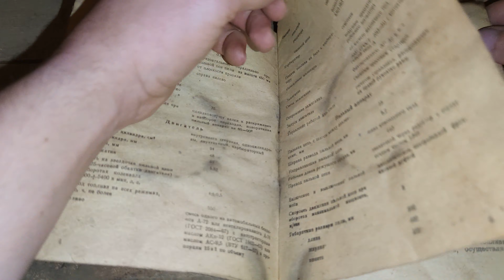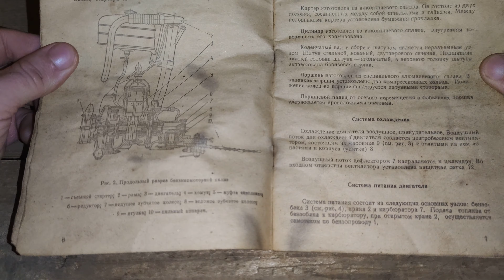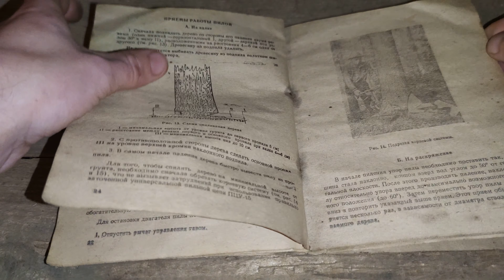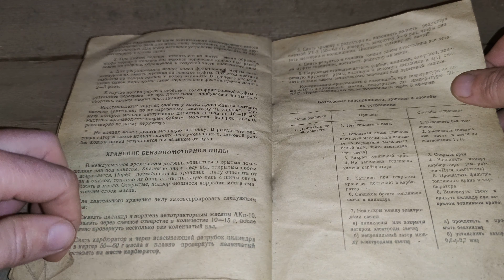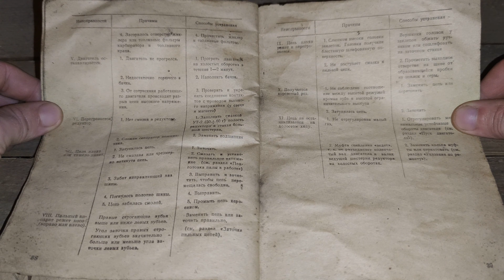Дружба 4 тех.паспорт и инструкция по эксплуатации (1971г)